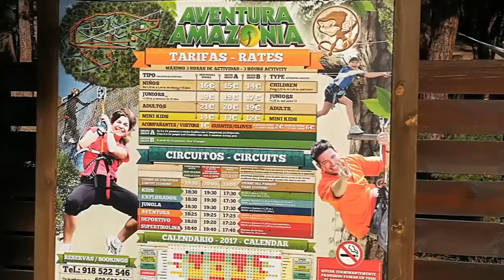Aventura Amazonia Pelayos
Disfruta de un día lleno de emociones en Aventura Amazonia Pelayos